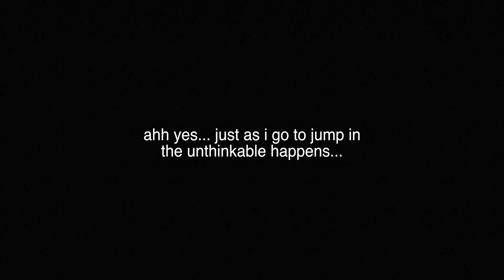The journey of self discovery - LONGPOINT MAHIA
So stoked to present the first of many episodes to come.

the journey of self discovery.

All 100% real life accoounts of trials , discoveries and accomplishments.
everything from footage to editing is also done by me. this is my way of sharing a positive message and trying to help others realise their own sovreinty within.

we are one in the same my brother my sister. HU MAN BE ING